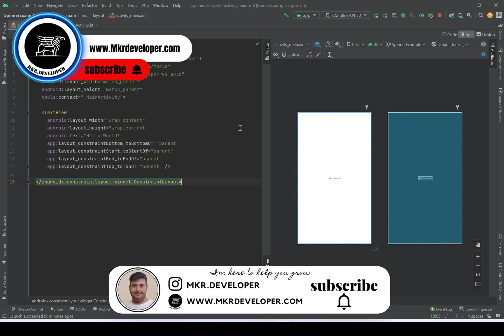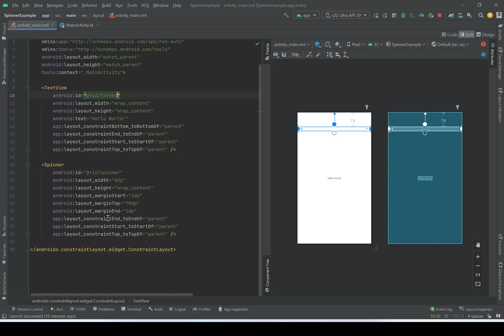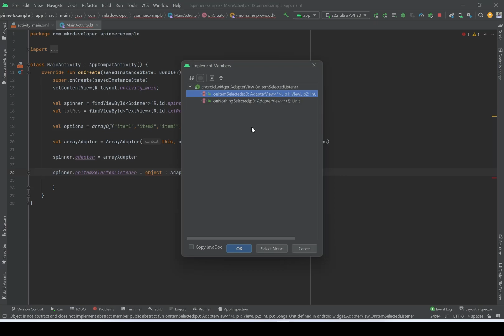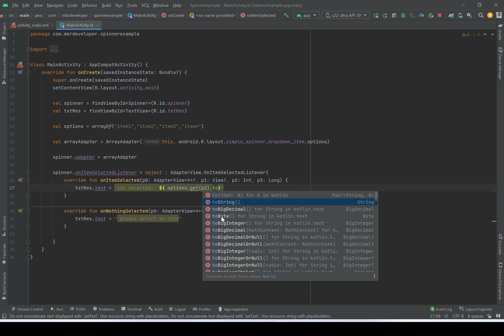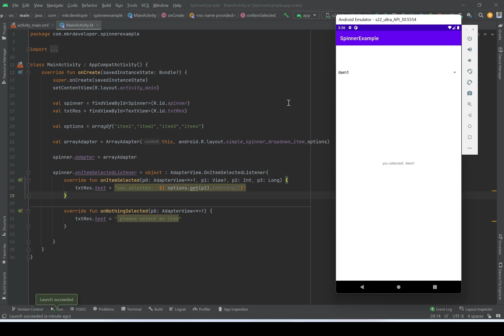Spinner drop-down menu. Android Studio | kotlin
Here I will tell you how to be an android developer by building simple Android apps on Android Studio, using the Kotlin language.
this is the 20th video of the playlist; In this video, you will learn how to implement a spinner, which is just a drop-down menu from which the user can choose one option.

Timestamps:
00:00 Introduction
00:15 Layout design
01:30 Initialize the widgets
02:02 Array of items
02:50 Array adapter
04:42 On item selected listener
08:27 Test the app
09:12 Ending